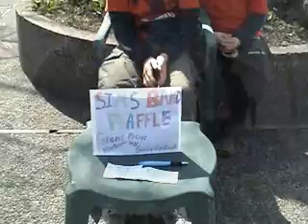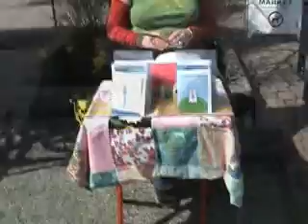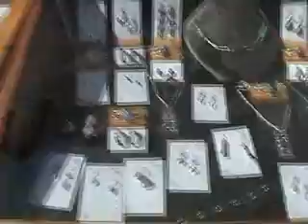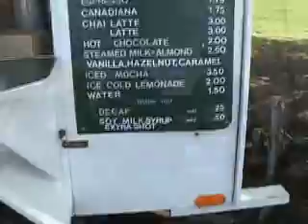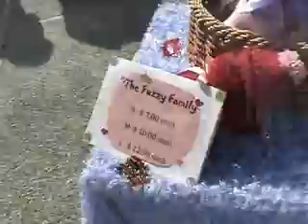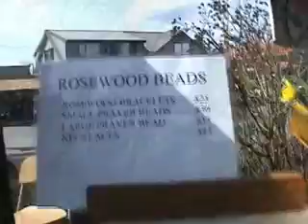Saturday Market 1 On SSI 4 4 09 b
These are videos & songs of the Saturday Market on Salt Spring Island in BC, Canada.